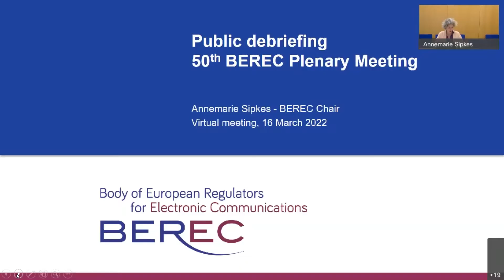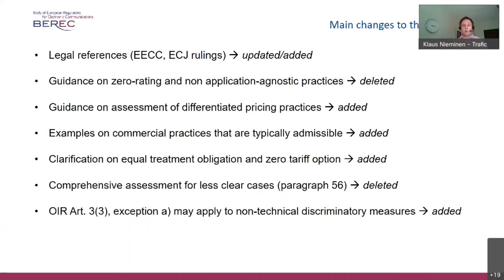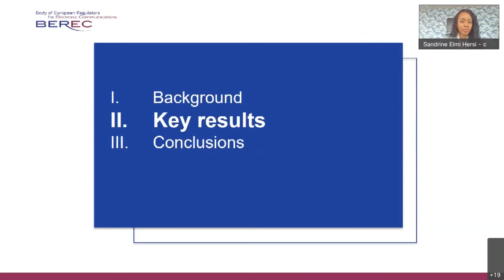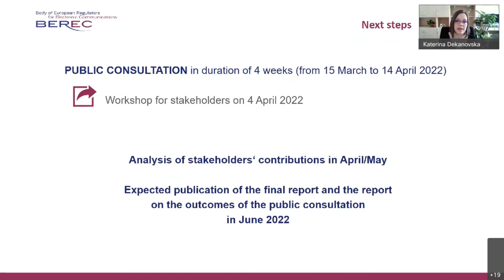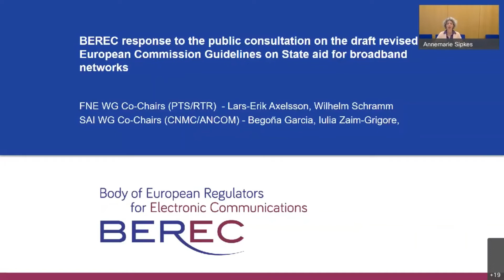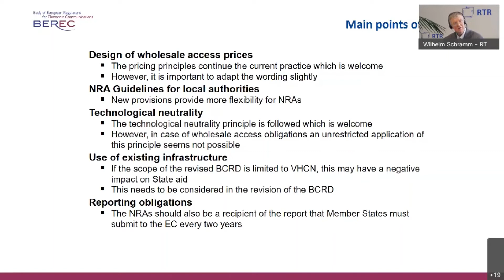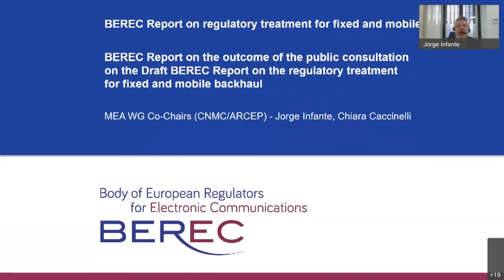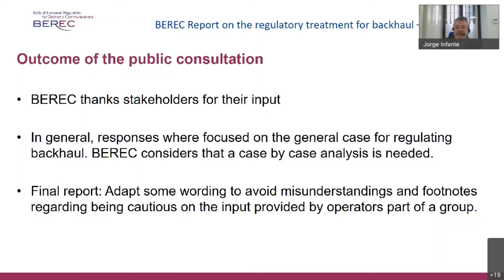BEREC Public debriefing on the outcomes of the 50th BEREC ordinary meetings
On 16 March 2022, BEREC Chair Ms Sipkes and the Working group co-chairs presented the outcomes of the 50th BEREC plenary meetings which were held on 10-11 March 2022 online.

At the public debriefing, the speakers focused on the following topics:
- BEREC’s activities related to the situation in Ukraine;
- Updating the BEREC Guidelines on the implementation of the Open Internet Regulation;
- The regulatory treatment for fixed and mobile backhaul;
- The assessment of BEREC’s contribution to limiting the digital sector’s impact on the environment;
- BEREC’s response to the public consultation on the European Commission’s (EC) draft revised Guidelines on State aid for broadband networks.